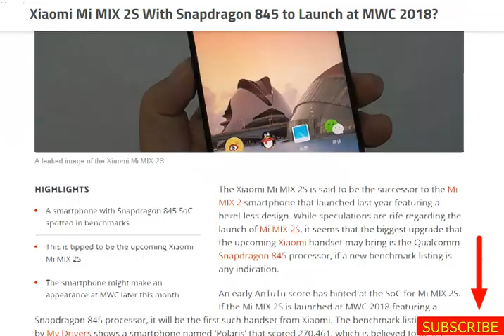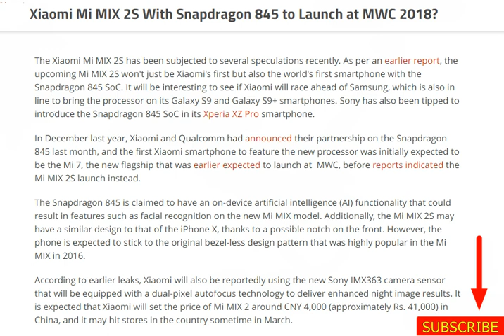tech news: Xiaomi Mi MIX 2S With Snapdragon 845 to Launch